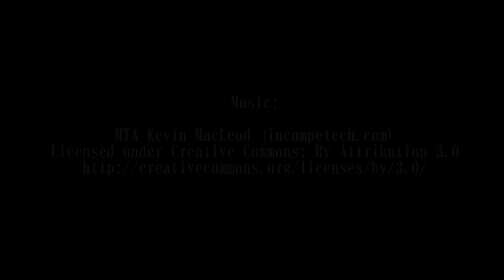SHADOW FIGHT 2 TITAN STONEGROVE TOURNAMENT 8: BAREHANDED MADNESS!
Hey there, if you like my videos make sure to check out the following!

How to move your videos to your computer using the cloud

Lots of love from maplestoria! My 2nd Channel